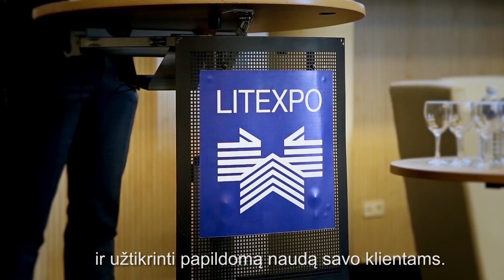German-Lithuanian Industrie 4.0-Conference 2016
Industrie 4.0 (the Internet of Things) is a key driver for major innovations in production and services. It affects industrial manufacturing as well as customer relations and vocational training. Germany is already taking steps into the fourth industrial revolution. Lithuania could play an important role in this process as a leading service and production hub. The first German-Lithuanian Industrie 4.0-Conference on May 19th 2016 in Vilnius marked the starting point for an even closer cooperation between both countries. Organized by the German-Baltic Chamber of Commerce (AHK) and Engineering Association LINPRA, the event brought together leading experts, suppliers and interested companies out of the manufacturing field.

Industrie 4.0 (daiktų internetas) yra didelių naujovių gamyboje ir paslaugų sektoriuje pagrindas. Tai daro įtaką ne tik pramonės gamybai, bet ir santykiams su klientais bei profesiniam mokymui. Vokietija jau žengia į ketvirtąją pramonės revoliuciją. Lietuva šiame procese galėtų būti pirmaujančiu paslaugų ir gamybos centru. Pirmoji Vokietijos-Lietuvos konferencija Industrie 4.0, vykusi 2016 m. gegužės 19 d. Vilniuje, - tai tik dar glaudesnio abiejų šalių bendradarbiavimo atskaitos taškas. Vokietijos ir Baltijos šalių prekybos rūmų (AHK) kartu su Lietuvos inžinerinės pramonės asociacija LINPRA organizuotas renginys subūrė pirmaujančius ekspertus, tiekėjus ir suinteresuotas įmones iš gamybos srities.